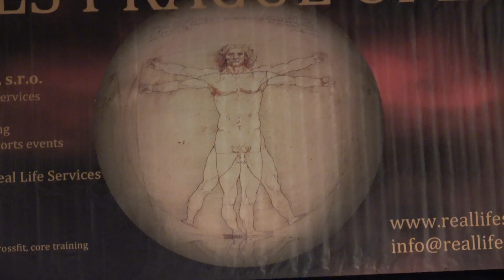David Bartoš Competitor No 14 - NABBA Men Class 2 - RLS Prague Open 2019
David Bartoš
Competitor No 14
Position 5th
NABBA Men Class 2
RLS Prague Open 2019
Bodybuilding
Bodybuilder
Fitness
Model
Posing
Routine
NABBA
Фитнес
나바코리아
健身
健美运动
Culturismo
Musculação
Otot